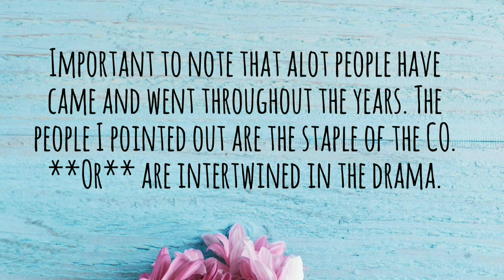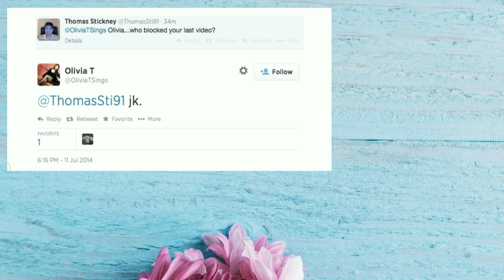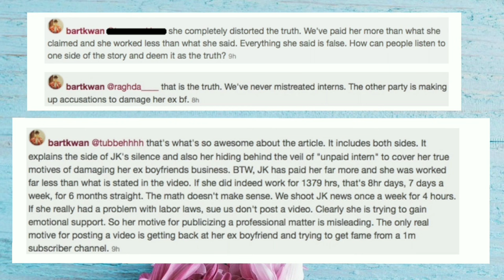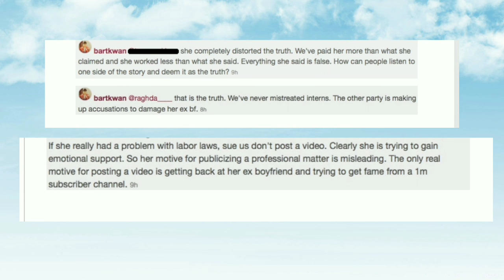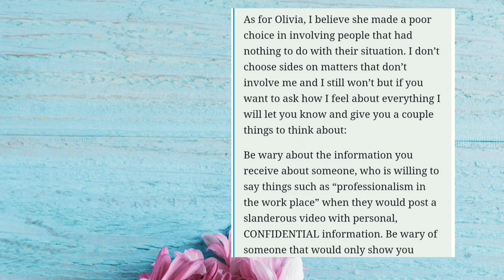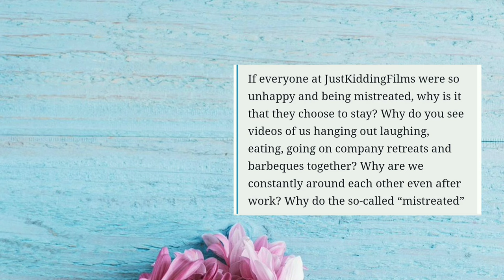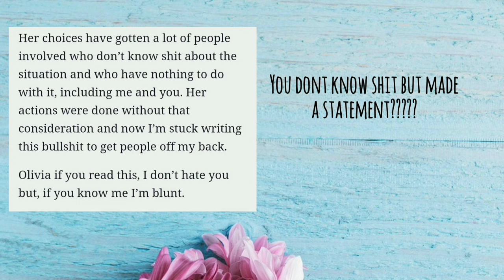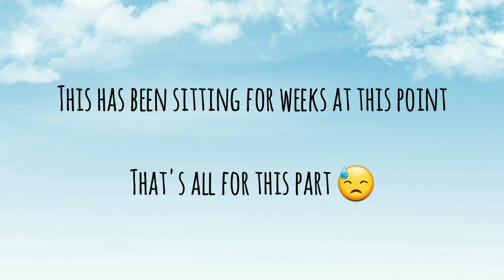The Shady Side Of JKFilms: Olivia Thai vs Everyone Part 1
Part 1
introductions and Beginning portion of the Olivia Thai situation. This is basically Bart, Joe & David So Vs Olivia Thai (former host of jknews)
00:03 Intro to JK
01:22 People Intertwined
02:07 Olivia Thai Intro
02:53 Start of the drama
06:19 where JK comes in/(+40s) JK official statement
08:15 screenshots of media posts
09:00 David So statement
10:58 etc
12:42 ...etc

I just have had a bad taste with them since the josh stuff. A bunch of shady/messy grown adults. And I forgot to mention this but this is **NOT unbiased... none of my vids are I just went more in depth with it but my thoughts are always included. Josh and Tiff are next.